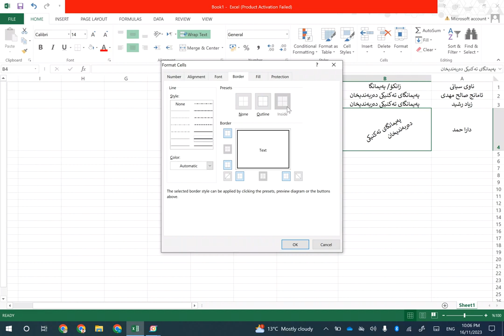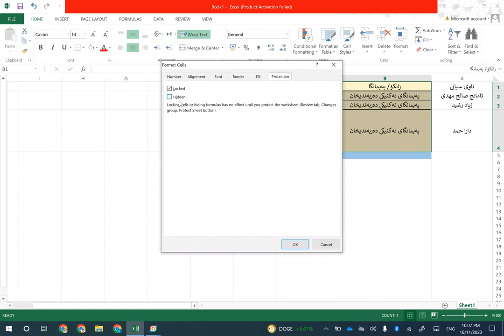14 cell formatting detailed 2